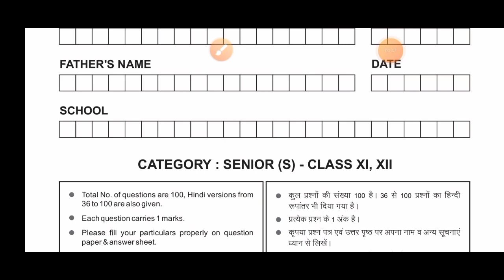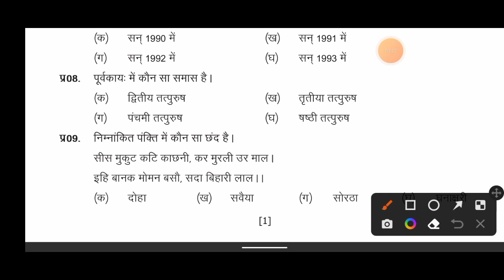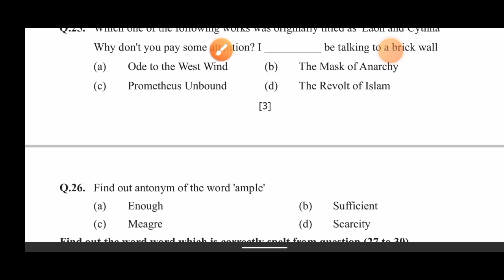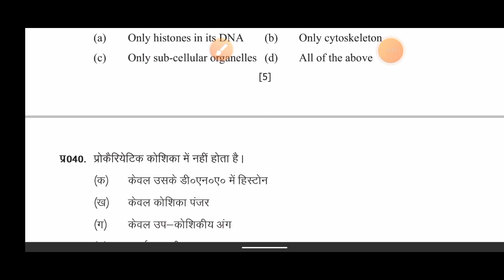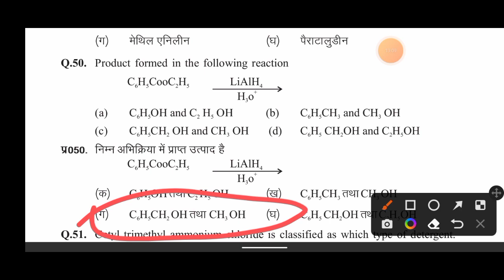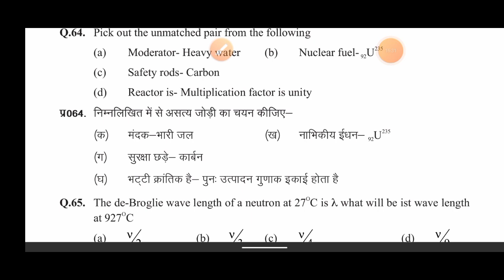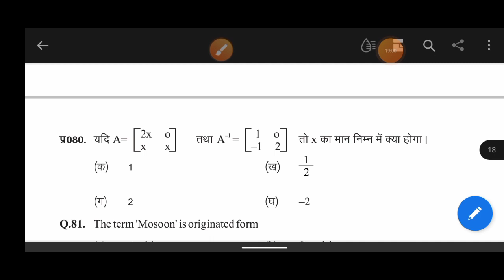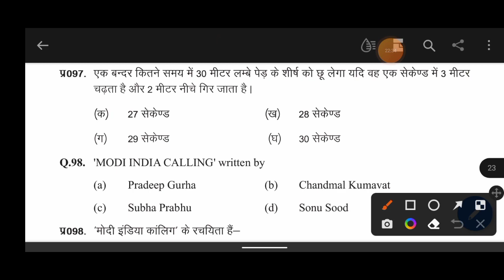Dtse exam 2022||dtse exam answer key|dtse exam paper 2022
your quarries:-
Dtse exam
dtse exam 2022
dtse exam 2021
2022 dtse exam
2021 dtse exam
2017 dtse exam  sample paper
 2018 dtse exam  sample paper
2019 dtse exam  sample paper
2020 dtse exam sample paper
2021 dtse exam sample paper
2022 dtse exam sample paper
sampl paper dtse exam 2017
sampl paper dtse exam 2018
sampl paper dtse exam 2019
sampl paper dtse exam 2020
sampl paper dtse exam 2022
dtse exam paper 2021
dtse exam
dtse ka paper kab hoga
dtse ka paper kaisa hoga
dtse ka paper kya hoga
dtse ka paper kahan hoga
dtse paper important question for exam
dtsc paper mein aane wale important question
dtse paper mein kaun kaun sa question aayega
dtse paper mein aane wale prashn
dtse exam important question 2020
dtse exam important question 2022
NTSE exam important question 2018
2020 mein aane wali details exam
important question dtse exam paper 2022
important question for competitive
importantquestiondtseexampaper 2022